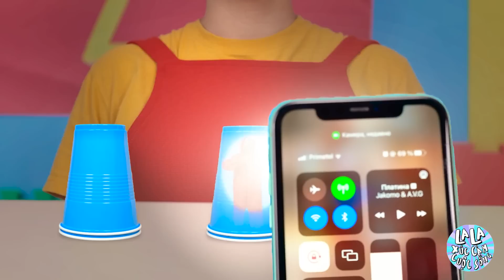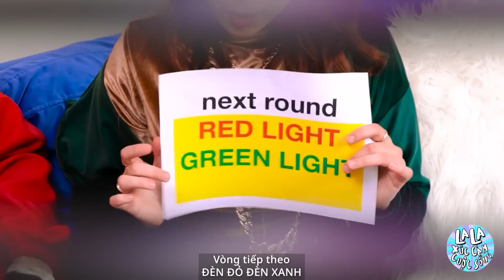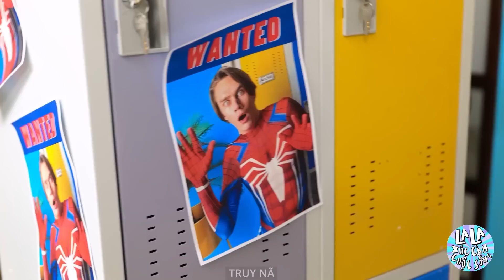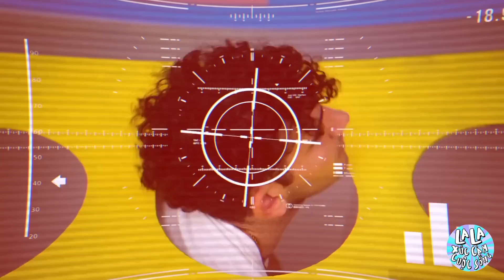Mẹ Tớ Tổ Chức SQUID GAME! Lột Xác Nhờ Game | Nỗi Khổ Quen Thuộc Từ La La Xúc Cảm Cuộc Sống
Mẹ của bạn tổ chức SQUID GAME và bạn là NGƯỜI CHƠI. Liệu bà có giúp bạn thắng các thử thách và vượt qua con búp bê điên khùng không? Hay mẹ sẽ thử thách và khiến lính canh đi theo bạn? Hãy xem ngay video mới toanh hài hước này nha!